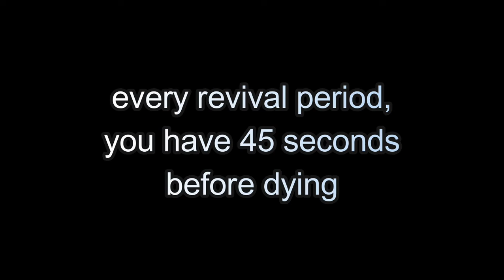survival aspects in evade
this video will talk about revival periods, reviving and some character skins from evade.

timestamps for the video :
0:00 - intro
0:10 - whistling
0:29 - beacons
0:49 - revival period
0:59 - medkit
1:10 - reviving
1:21 - stethoscope
1:36 - outro